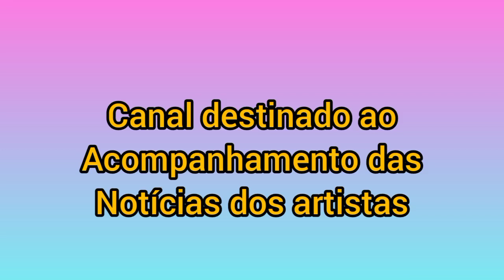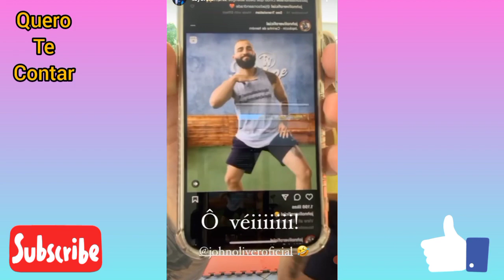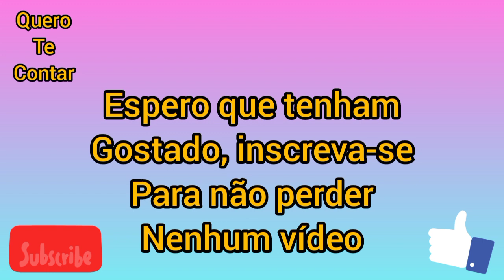TAYS REIS COMEÇAR A MONTAR ÁRVORE DE NATAL E RESPONDE PERGUNTAS| CASAL TAEL